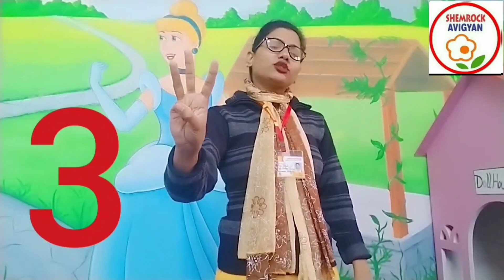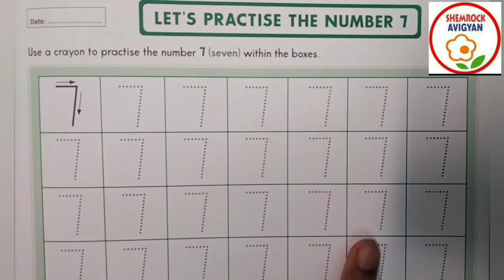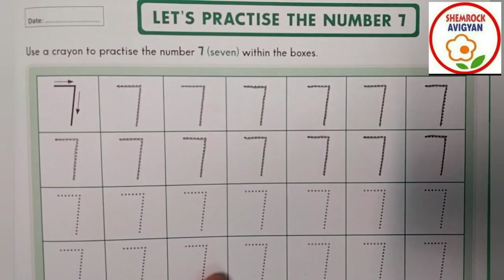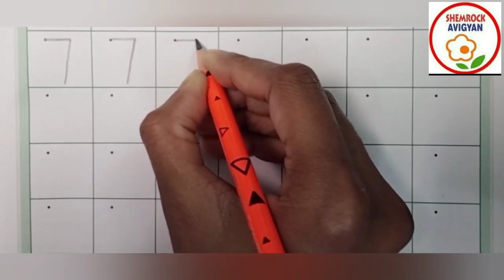ShemLessons (Green Book-46)